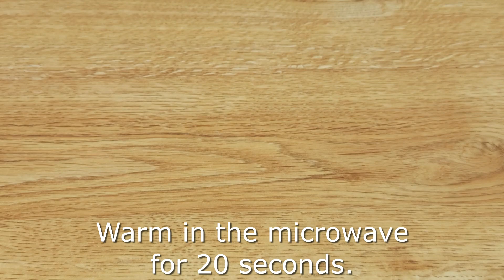Cottage cheese sweet Easter bread without yeast ❗️ A simple recipe in a few minutes.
If you don't have time to make bread with yeast or you don't love yeasted cakes, try this recipe. the dough is kneaded in a few minutes and you can bake immediately without waiting for the dough to rise. Easter cake turns out very juicy, soft and airy. The frosting is also very quick to prepare. Icing without whipping, without eggs. Very quick, easy and most importantly delicious!
Recipe and ingredients:
400 g ricotta cheese or cottage cheese
100 g sour cream
120g unsalted butter
4 eggs
250g (1 cup) sugar
1/2 tsp salt
400 g flour
20g baking powder
10 g (1 tbs) vanilla sugar
50 g choose chips
50g raises
50g dried cherry
You can use any other dried fruits for your taste.
For glaze:
150g white chocolate
30ml milk
15g vegetable oil.
Pearl sugar decorations.

Friends, if you liked the video, you can help the channel:
👍 Rate the video! 👍 :- it's nice for me, and important for the development of the channel!
WRITE A COMMENT, or at least a smiley. It will not be difficult for you, but I will be very happy! ▶ Activate ringtone 🔔 to be notified of new videos!
🌏🌏🌏 Videos contain subtitles in many languages. Don't forget to turn on subtitle 💝
We cook with love!